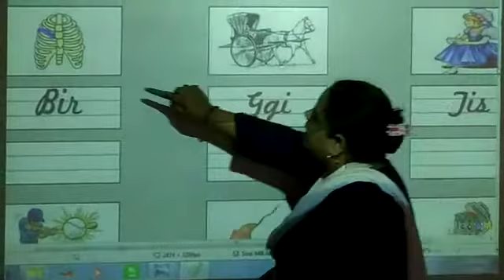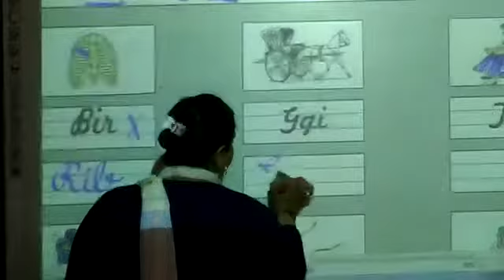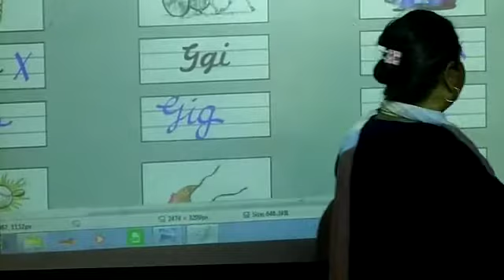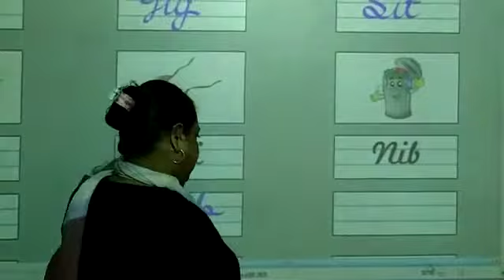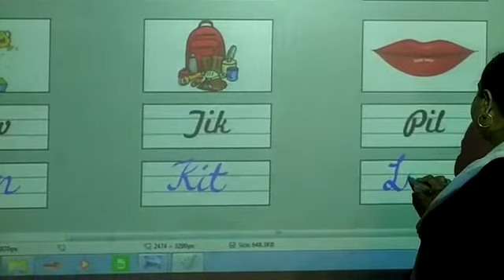Class kg English pg.no. 53